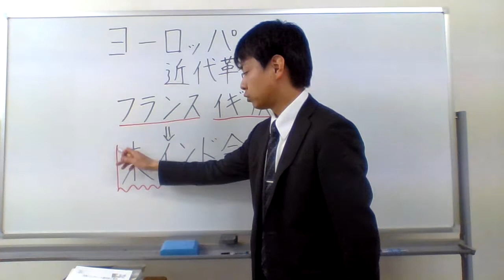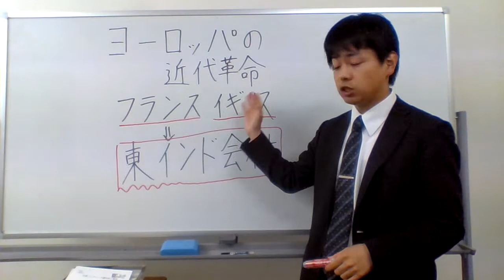東インド会社の設立（BYフランス・イギリス）( ･ิω･ิ)